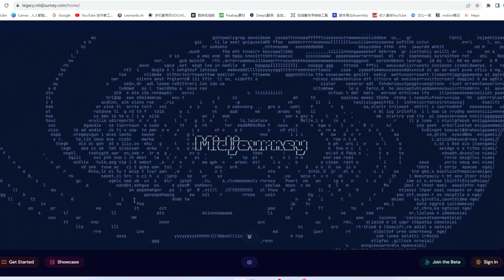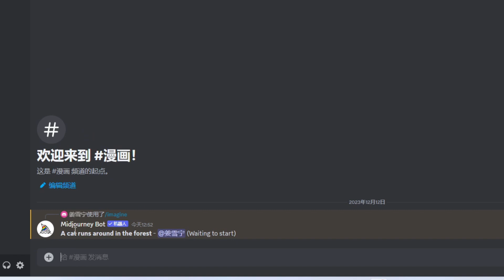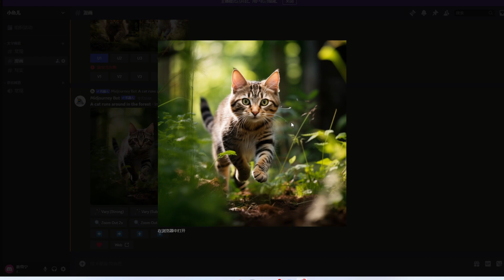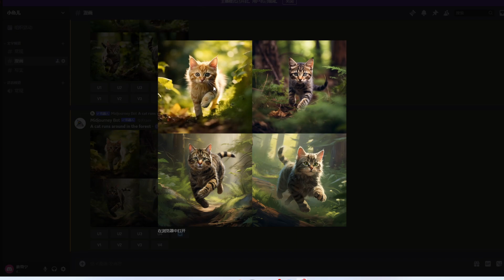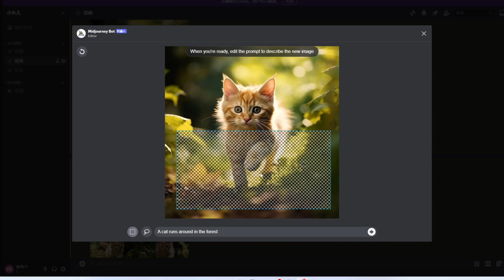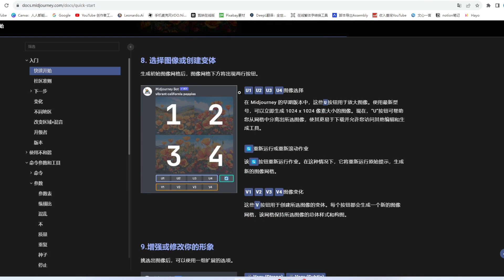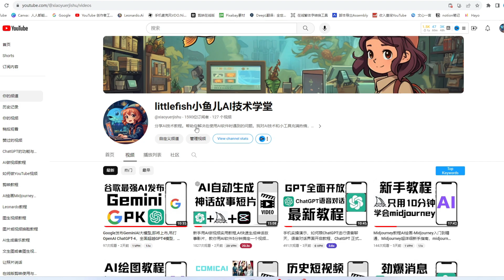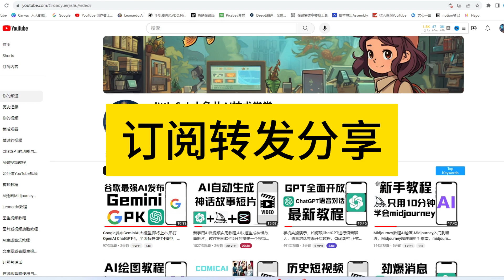Midjourney基础入门全网最详教程，用Midjourney画一只猫，Midjourney基本功能介绍及操作用法、U和V是什么，midjourney新手入门，Midjourney零基础实战教程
► tubebuddy Youtube频道优化工具

你是否想尝试使用Midjourney进行绘画创作，却苦于无从下手？本视频将为你提供全网最详细的Midjourney基础入门教程，从基本功能介绍到实战操作，用最直观的方式教你用Midjourney画一条猫！

内容亮点：

Midjourney基本功能全面解析，带你熟悉核心功能；
U和V的神秘面纱揭晓，助你理解绘画中的基本概念；
一步一步教你如何用Midjourney画出一条可爱的猫；
零基础也能学会，Midjourney新手必看！
在这个视频中，你将轻松掌握Midjourney的基础知识和操作技巧，开启你的绘画之旅。无论你是艺术爱好者还是初学者，这个视频都将是你的最佳指南。赶快点击观看，开始你的Midjourney之旅吧！同时，欢迎点赞、分享，并关注我们的频道，更多实用教程等你来发现！